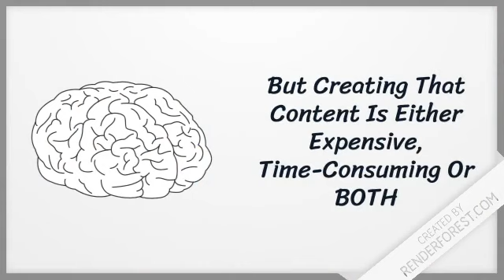Visualab Review ✅Demo✅$5297 Bonus✅Visual Lab Review✅✅✅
Visualab Review! What is Visualab and do you even need it? It’s Obvious VISUAL Content FUELS Online Business… “According to a study republished by Forbes, 91% of consumers now prefer interactive and VISUAL content over traditional, text-based or static media". But Creating That Content Is Either Expensive, Time-Consuming Or BOTH. Finally, There’s An Easier, Faster & BETTER Way To Drive Profits With Visual Content Marketing!

Visualab Review - VisuaLab is a powerful, all-in-one tool for creating stunning graphics & videos for all your marketing campaigns. You WON’T need to buy any fancy software … all the professional templates can be effortlessly edited using Powerpoint.

No tech skills … no learning curve … and EVERYTHING you need - Even music - is included! What’s It Worth To Have Unlimited Graphics & Videos Driving You Unlimited Traffic & Profits On Demand? Well, here’s an idea of what it would cost to have even BASIC graphic or video templates created if you looked elsewhere:

That’s $41 to $78  … PER template. To take the average … $60 … and multiply that by the 112 templates we’re including... And you’d pay $6,720 for a premium template bundle of this size.

But because we have our own in-house team of professional graphics & video designers … our costs are much less. So we can pass those savings DIRECTLY to you.

Watch my full Visualab Review and demo above and check out the Visualab bonuses below too!